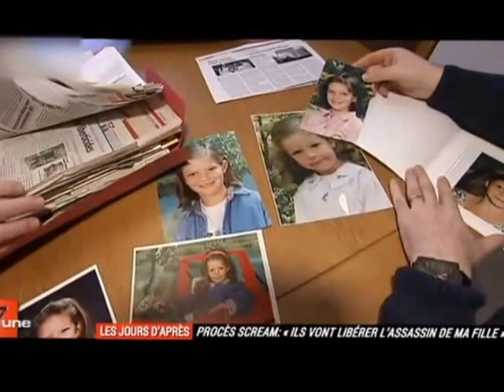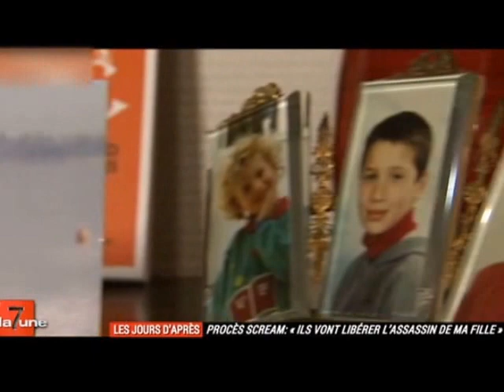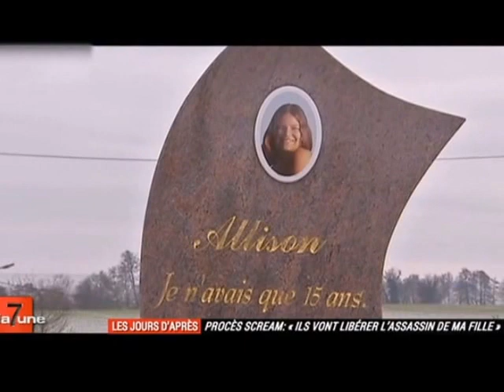le Procès Scream : Ils vont libérer l'assassin de ma fille !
Il y a 15 ans, une jeune fille était assassinée à coups de couteaux par son voisin . Le tueur, affublé d’un masque de " Scream " qui a donné son nom à l’affaire, avait été condamné à 25 ans de réclusion criminelle.
Aujourd’hui, après avoir purgé la moitié de sa peine, le tueur demande sa libération conditionnelle au tribunal d’application des peines. Pour les proches de la victime, cette éventualité est révoltante et fait remonter à la surface des souvenirs extrêmement douloureux. L’équipe de 7 à la Une a donné la parole au père de la victime, à un voisin et à une amie d’enfance de la jeune fille. Tous se sentent mis à l’écart du système judiciaire, et sont indignés de n’avoir aucun poids au tribunal d’application des peines.